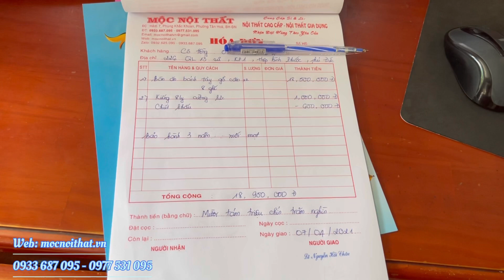Báo Giá Bộ Bàn Ăn gỗ căm xe Campuchia mặt gõ đỏ 8 ghế Cực rẻ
Chất liệu: gỗ căm xe mặt bàn ghế gỗ gõ đỏ

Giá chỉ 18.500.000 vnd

MIỄN PHÍ VẬN CHUYỂN TẬN NHÀ BẠN 40km. CÒN XA HƠN MỘC SẼ TÍNH THÊM PHÍ NHÉ

Showroom Mộc: 69, khu phố 2, Tân Hoà, Biên Hoà, Đồng Nai(MỘC NỘI THẤT - Làng Nghề Đồ Gỗ Hố Nai)

hotline Mộc: 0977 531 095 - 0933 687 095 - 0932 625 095

MỘC CÓ THỂ GIAO HÀNG TẬN NHÀ KHÁCH TỪ ĐÀ NẴNG ĐẾN CÀ MAU. Nhận Thanh toán tận nhà Khách sau khi bạn nhận hàng và kiểm tra hàng. Hàng không đúng hoặc chất lượng không đạt đủ yêu cầu bạn có thể không nhận hàng. Mộc sẽ không tính bất kỳ khoản phí nào của bạn nha

GIÁ XƯỞNG SẢN XUẤT RẺ HƠN SO VỚI CỬA HÀNG TỈNH 30-40%